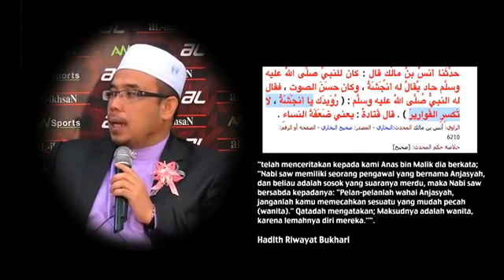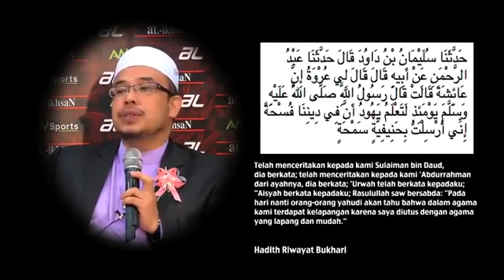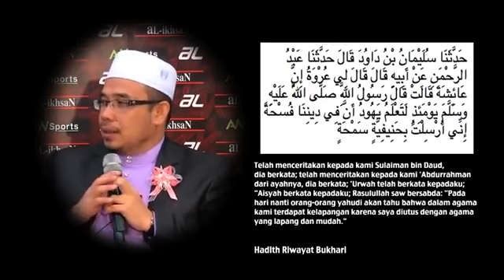Dr Asri Adakah Qasidah Bidaah